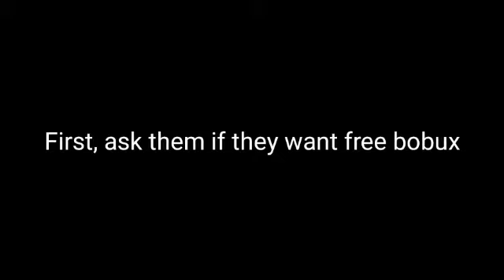how to scam peopol in 1 sept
like and sub ez

fr like and sub